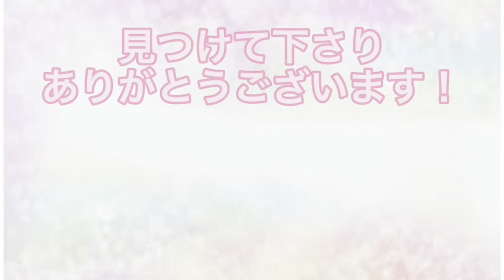クレソンボヤージュ・はじめての里帰り #98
こんにちは😊
今回はクレソンボヤージュ納車後、初めての里帰り動画になります。￼

【はぴ家が使っている商品】
ーーー車内関係ーーー

⭐️【調理器具】⭐️
・SHARP(シャープ)
　マイコンジャー炊飯器 KS-CF05C-W

・HAGOOGI(ハゴオギ)
　電気ケトル 1.0Lガラス 二重構造

・APIX(アピックス)
　トースター PIATTO ホワイトグレー

・BRUNO(ブルーノ)
　グリルホットサンドメーカー

・PRISMATE(プリズメイト)
　スリムホットプレート

・イワタニ(Iwatani)
　カセットコンロ フー プチスリムII

⭐️【トイレ】⭐️
・新輝合成
　ポータブルトイレ

・防災専門店 ＭＴ－ＮＥＴ
　トイレマン 簡易トイレ 100回分

・MaxPower(マックスパワー)
　ポータブル電源 PL1000J Ver3

・Jackery(ジャクリー)
　ポータブル電源 1500 PTB152

・BLUETTI(ブルーティ)
　 ポータブル電源 ソーラーパネルセット
　AC200MAX 2048Wh/2200W 200W

・ECOFLOW(エコフロー)
　DELTA Pro+400Wソーラーパネル1枚

⭐️【シャワー】⭐️
・SUNART(サンアート)
    ICコントロールヒーター
    900W SCH-900SC

⭐️【その他】⭐️
・Newsorb (ニューゾーブ)
　高吸水性樹脂(1kg)
　汁物・簡易トイレにも最適 約100回分

・BELSUS URIS
　棚受け金具25cm

・Hononari
　LED キャンドルライト 3点セット レッド

・Hononari
　LED キャンドルライト 3点セット ブルー

・TOMOUNT (トモウント)
　インフレータブルテント エアーテント

・FIELDOOR
　ワンタッチタープテント3.0m ブルー

・DABADA(ダバダ)
　 焚き火台・シート・五徳・収納袋 付

・DABADA(ダバダ)
　風防 ウインドスクリーン 60cm

⭐️【車アクセサリー】⭐️
・itsumi
　サイドドアハンドル グリップ メッキカバー 左右セット

・ノーブランド品
　シートカバー フロント３席セット

※「Amazon.co.jp アソシエイト」利用中